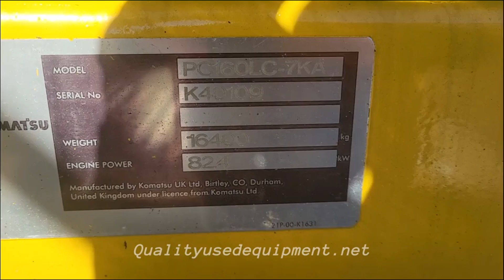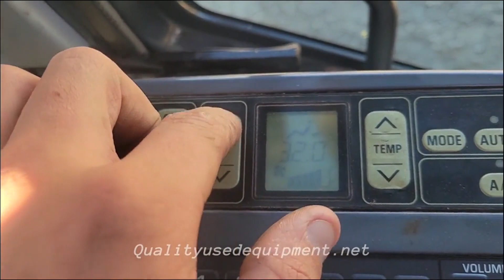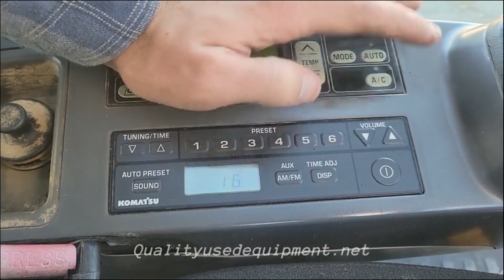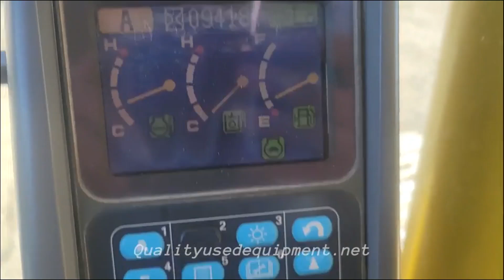2005 KOMATSU PC160 LC-7KA For Sale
EROPS, Cab w/ Heat & Cold AC. Working Radio. Nice Cloth Seat. Advanced display. Mechanical Thumb. Good Overall Under Carriage. Good Tooth bucket. 2 Speed. This machine runs and operates very good.